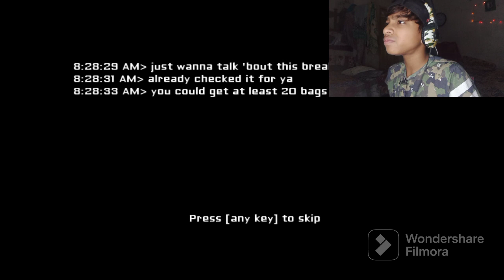MY first facecam and pc horror gaming video part 1 eyes gameplay # eyes gameplay#